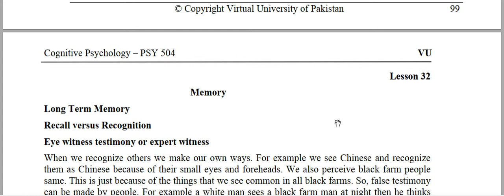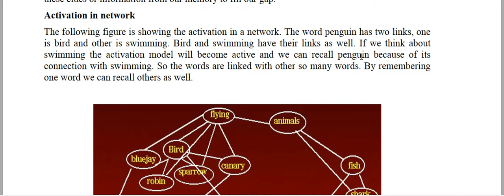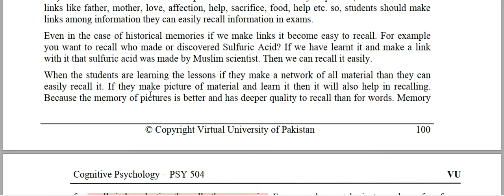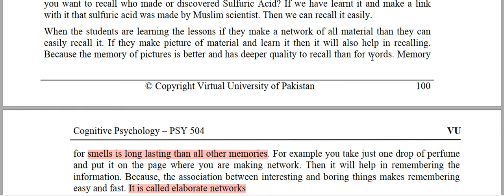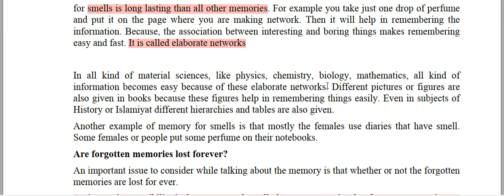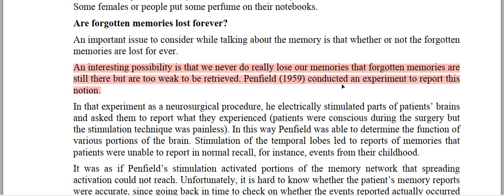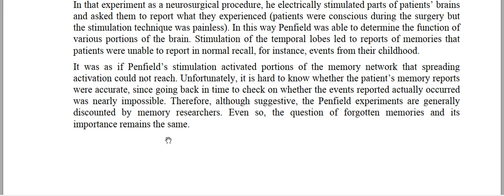Psy504 lecture 32 // Psychology hub // Cognitive psychology